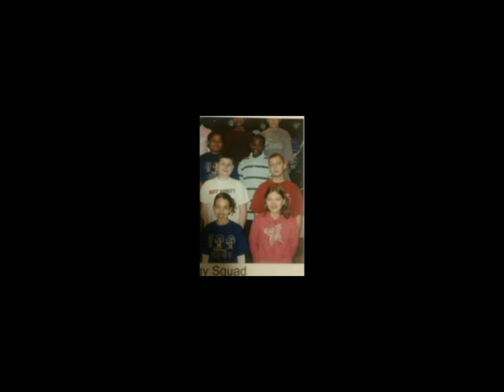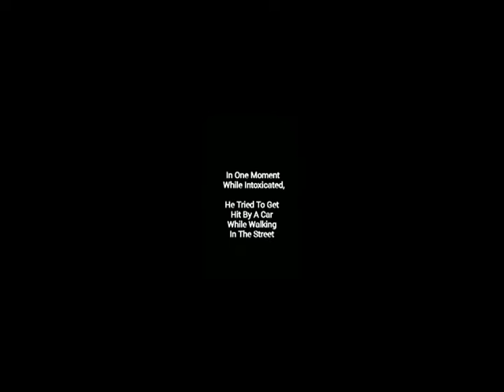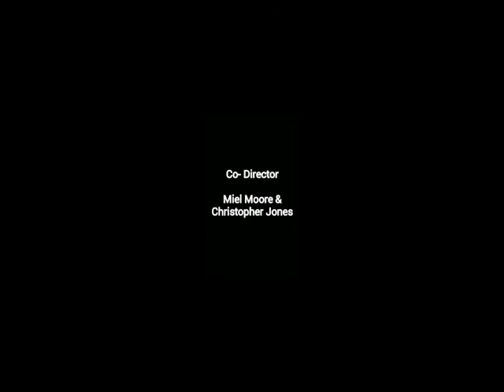Discover To Uncover (Documentary Film)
'Discover To Uncover' is a documentary film by Donta' Fuller. It first premiered on March 16th, 2016 in Louisburg, North Carolina. The documentary follows the life of Fuller as he shares his story as a message to tell and accept the truth about your life and be your own individual. Production of the film took place in the Summer and Fall of 2015.